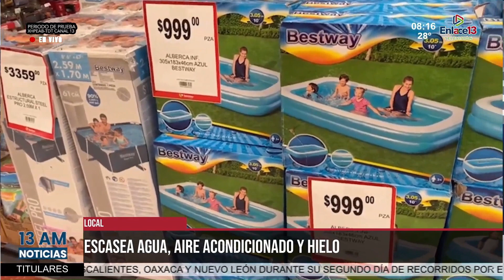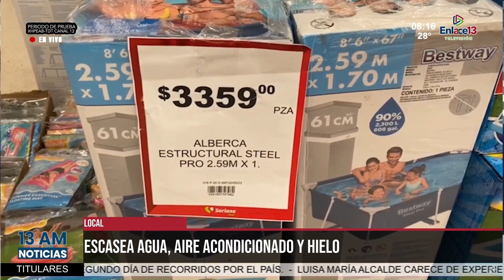Escasez de agua, hielo y aire acondicionado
Escasea agua, hielo y aire acondicionado debido a las altas temperaturas que se viven en Saltillo.